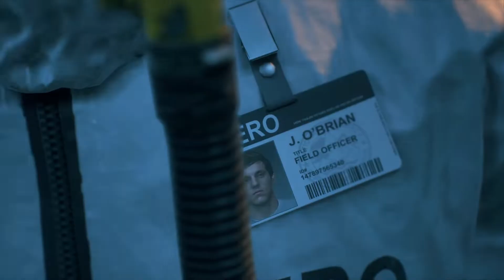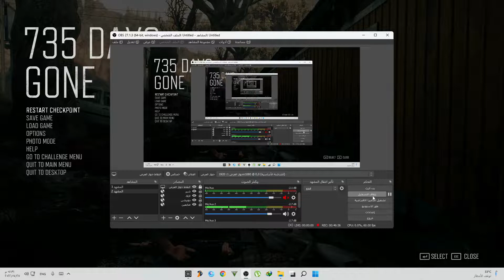الحلقة ( 1 ) من قصة الرعب ☠️☠️ Days Gone مصاصين الدماء +18 ( دراكولا 🧛‍♂️🧛‍♂️) لا تنسى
الحلقة ( 1 ) من قصة Days Gone مصاصين الدماء +18 ( دراكولا 🧛‍♂️🧛‍♂️) لا تنسى

ماذا سيحدث عند مواجهة غضب قوات الخاصة ؟؟؟ 😎😎 لمن الغلبة ستكون 👌👌😁😁في لعبة قراند5 gta5 بدقة 4K😍😍
398 مشاهدة تمّ عرضه للمرّة الأولى في 19‏/07‏/2022 ماذا سيحدث عند مواجهة غضب قوات الخاصة ؟؟؟ 😎😎 لمن الغلبة ستكون 👌👌😁😁في لعبة قراند5 gta5 بدقة 4K😍😍
Games GTA V 2022 من اجمل العاب طريقة تهكير طاقة لمدى الحياة
Pubg
GTA Grand
قراند الواقعيه
GTA life
grand live
gta أونلاين,
gta للاطفال,
gta اغنية,
gta ألعاب,
gta ألعاب تنزيل,
أبو الاسايس gta v,
أسرار gta 5,
أسرار gta san andreas,
أيسي gta,
كم مهمة في gta v5,
كمبيوتر يشغل gta v,
كم سعر gta 5,
كم عدد مهمات gta v,
مودات gta sa للكمبيوتر,
كم سعر gta v,
كم حجم لعبة gta v,
كم مرحلة في gta v,
gta كيف تلعب,
gta كيف تنزيل,
gta 5 كيف تصير شرطي ps3,
gta 5 كيف ت
gta v,
gta 4,
gta sa,
gta 5,
ggta يوميات واحد كيمري,
gta يس بليس,
gta يوبي,
gta يوميات واحد عراقي,
gta يرقص,
ايسي يوتيوب gta v,
gta 5 ياسين رعب,
d gta 5,
gta واقعية,
gta وادي الذئاب,
gta اون لاين,
gta اون لاين ps4,
gta اوسمز,
gta اون لاين بدون بلس,
gta اون لاين للمبتدئين,
gta اون لاين ياس بليسالسيارات,

gta مصر,
gta مود الشرطة,
gta مهمات,
gta مود الزومبي,
gta مدينة حلب,ردي,
gta كلمات سر,
gta كيف تلعب,
gta كعب,
gta كلمات سر ps4, ستي,
gta فايس سيتي,
gta في الحقيقة,
gta في بلايستيشن 5,
gta في الة حاسبة,
gta فاي ستي 2018,
موعد صدور gta iv للاندرويد,
موعد صدور gta 6,
gta تحدي,
gta تعديل سيارات,
gta تحديث جديد,ta الحياة الواقعية اون لاين,
gta العرب,
gtaPUBG MOBIL
From Santa Monica Studio comes the sequel to the critically acclaimed God of War (2018)
BMW🔥🔥مراوغة ناار وتدميرها بدقة Forza Horizon 5: The First Hour ( 4K )🔥🔥
اجمل ما شاهدت هرووب من سيارات الشرطة🔥🔥 ( سيارة مرسيدس سبوورت ) في لعبة Grand_GTA_v قراند اجمل ما شاهدت
اجمل ما شاهدت GTA _V Grand5 اخطر مهمه🔥🔥 في لعبة قراند 5
gta أونلاين,
gta اغنية,
gta ألعاب,
gta ألعاب درايفر,
gta للاندرويد,
gta أنواع,
أسرار gta 5,
أسرار gta,
أيسي gta,
gta كيف تلعب,
gta 5 كيف تجمع فلوس,
gta 5 كيف تلعب اون لاين,
gta online كيف تجيب فلوس,
gta 5 كيف تشتري سيارة,
gta 5 كيف تلعب,
gta online كيف تلعب,
gta 5 كيف تنزيل,
gta ماين كرافت,
gta مايكل,

أعجبني
M3E GAMES
تم تثبيته من قِبل M3E GAMES
M3E GAMES
قبل 8 أيام
لا تنسو اشتراك بالقناة وتفعيل الجرس ليصلكم كل جديد❤❤

اصعب مهمة 🔥🔥مراوغة ناار وتدميرها من سيارات الشرطة🔥🔥 في لعبة Grand_GTA_v قراند اجمل ما شاهدت
M3E GAMES
153 مشاهدة
تم البث قبل أسبوعين

3:47:45
Cinema 4d for beginners | ☑️2022☑️ تعلم السينما فور دي في درس 1 فقط من الصفر الى💪 الاحتراف
MJ Design
58 ألف مشاهدة
قبل 11 شهرًا

14:22
الفيديو الذي يتمّ تشغيله الآن
أكبر دعم لصناع المحتوى 50,000$🔥😂(#3)
AboFlah
7.3 مليون مشاهدة
قبل شهر واحد

11:54:56
{ سورة البقرة } مكررة للشيخ عبد الرحمن السديس💕💕 لحفظ وتحصين المنزل وجلب البركة Sourah Baqara
M3E GAMES
33 ألف مشاهدة
قبل 12 يومًا

25:28
فوق السلطة 293 - مغنٍ سعودي شعبي يغني للجن وما تطلبه الشياطين
718 ألف مشاهدة
قبل 12 يومًا

اذكار المساء بصوت جميل هادئ مريح للقلب 💚😍 و للنفس مع مناظر طبيعية رائعه - Adkar Massa HD
فى رحاب نور الله
647 مشاهد حاليًا
 بث مباشر

3:13:52
سورة البقرة وآل عمران (بدون اعلانات )للقارئ الشيخ يأسر الدوسري
كلام الله
453 ألف مشاهدة
قبل سنة واحدة

3:56:21
اسلام صبحي لمدة 4 ساعات اجمل ما قرأ || أرح نفسك بالقرآن الكريم ✅ islam sobhi
اسلام صبحي وعبدالرحمن مسعد
293 ألف مشاهدة
قبل 3 أسابيع

52:41
تجربة جديدة لعبة جديدة counter strike .مبتدأ تبان تموووت هههه 5 كيل.
FLamma_AG
4.3 ألف مشاهدة
الرحة النفسية التى تبحث عنها ♥️ ايات تذهب بك الى عالم الهدوء والسكينة القارئ عبد الباسط عبد الصمد
844 ألف مشاهدة
قبل شهرين

القرآن الكريم تلاوة هادئة تريح القلب Quran Karim
اللغة العربية
1.9 ألف مشاهدة
قبل شهر واحد

سورة البقرة (كاملة) للشيخ عبد الرحمن السديس لحفظ وتحصين المنزل وجلب البركة
432 ألف مشاهدة
تم البث قبل شهر واحد

اذكار المساء بصوت هادئ 🌄 تلاوة عطرة تريح القلب والنفس و تبعت الراحة مع مناظر طبيعية Adkar Massa HD‏
إقرأ يا مسلم - IQRAA YA MUSLIM
165 مشاهد حاليًا
 بورة يس والواقعة شغلها يوم الخميس بنية جلب الرزق السريع وقضاء الدين وتفريج الهم وتيسير الأمور
940 مشاهد حاليًا
 بث مباشر

سورة البقرة، الطاردة للشيطان، الجالبة للأمان.سنام وفسطاط القرآن. حصن البيوت. ا632 مشاهدة
قبل 12 يومًا